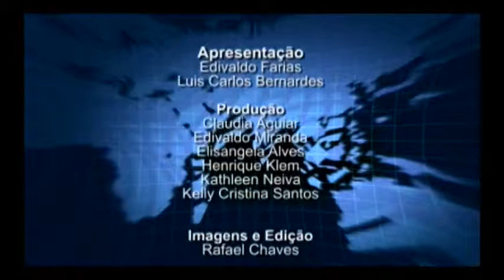Além da Notícia | edição 23 / 03 / 15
TVC BH canal 06 (Net), canal 13 (Oi TV).

Além da Notícia, apresentação Edivaldo Farias, comentários do Jornalista Luis Carlos Bernardes e as notícias do esporte com o estudante de jornalismo da Newton, Edivaldo Miranda.